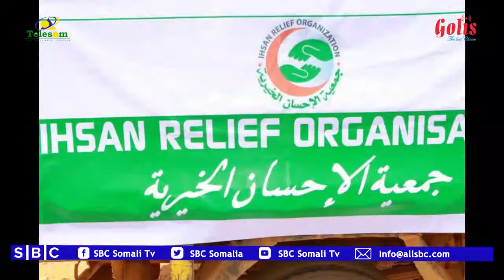HAY'ADDA IXSAAN OO DEEQ LACAGEED GAARSIISAY QOYS DAN YAR AH OO KU DHAQAN QARDHO